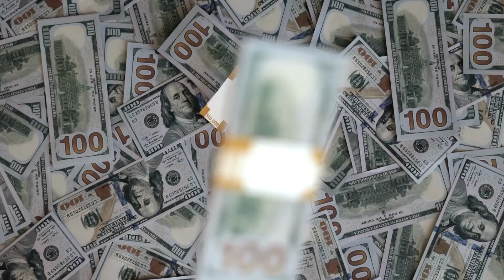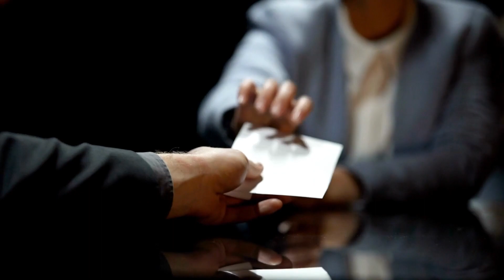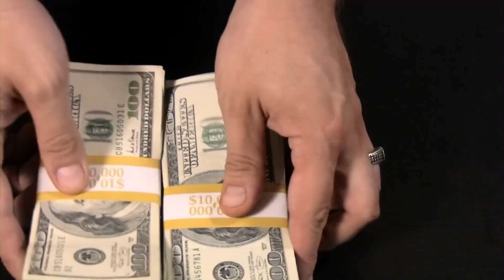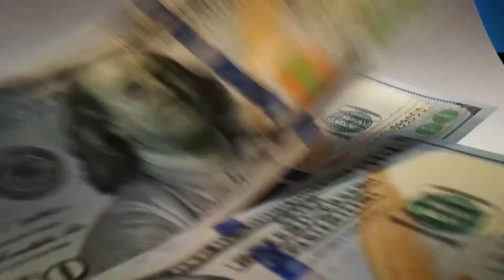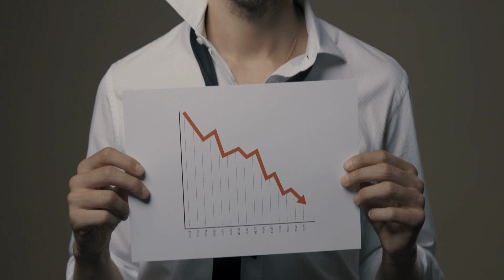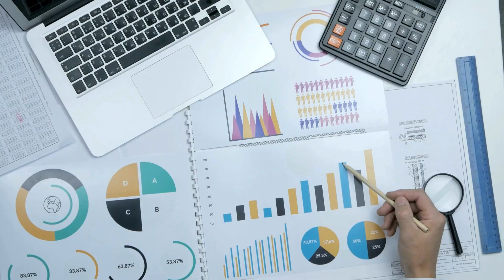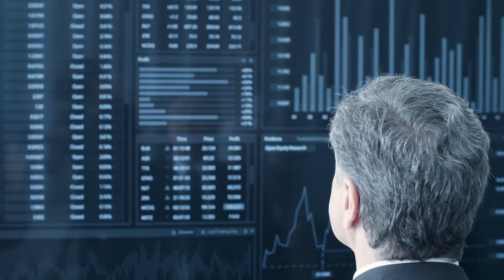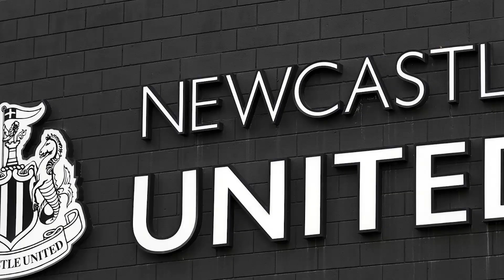Las 10 Familias REALES MÁS RICAS Del Mundo.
Esta son las familias reales mas ricos del mundo. Gracias por ves nuestro contenido.